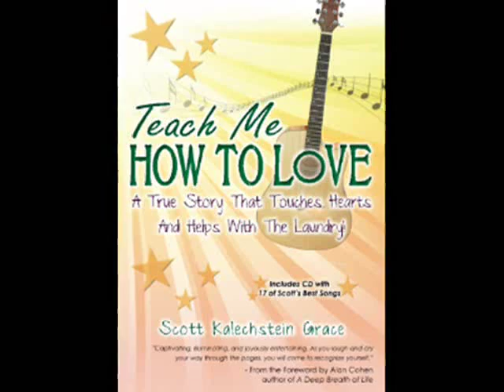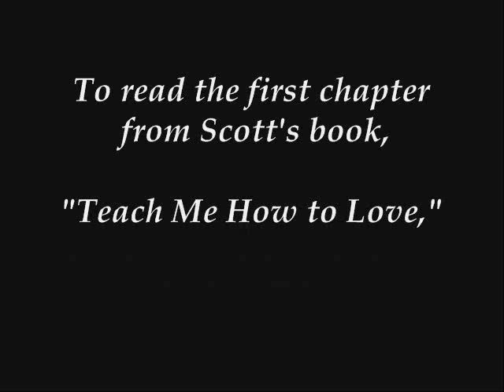Teach Me How to Love - By Scott Grace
I wrote and recorded Teach Me How to Love in 1988. It is my deepest prayer and feels even more relevant now then when I wrote it.  Thanks to J.m Rivas for his beautiful photography and bringing this song to YouTube.

You will find much inspiration and tools to help you on your journey to greater love on my

On my site you can read the first chapter of my book for free. It's called  Teach Me How To Love, A True Story that Touches Hearts & Helps with the Laundry! The book is filled with humor and wisdom for the heart's journey. If it grabs you, and it does  most folks, you can order it.

I am also available for coaching, conferences, talks and keynotes, churches, workshops, concerts, etc. My website will explain all that.